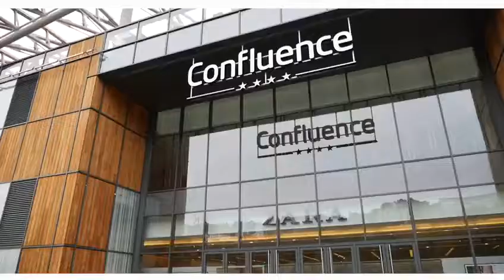Teaser MASTERCLASS 24 JUIN 2018 LYON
Pour fêter les 10 ans d' OHB @makeupmiliaohb maquilleuse Lyonnaise, organisé sa 1ere MASTERCLASS MAKEUP ! Un cours de maquillage professionnel destiné à toutes dans le but d'acquérir de réelles techniques et de passer un super moment plein de surprises. Tout d'abord un lieu unique mais aussi du show, des interactions, des cadeaux, des sponsors et des influenceuses, un buffet gourmand, un cocktail et encore des surprises... PLACES LIMITÉES inscriptions lien dans la bio insta de Milia !